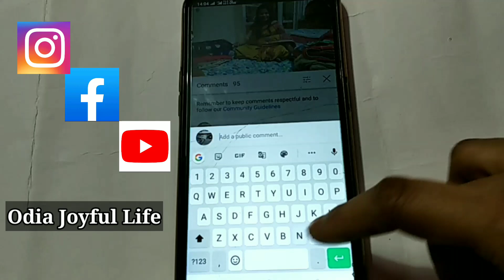Ajira video pura funny au informative achhi | ହସି ହସି ଗଡି ଯିବ | Odia Bohu | Odia Vlog | Odia Blog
Hello friends,

ଆଜିର video ରେ ମୁଁ ଆଉ husband କାମ ସହ ଗୁନୁ ରେ କରିବାର ଦେଇଚି |

Me and my HUSBAND 👇👇👇

HOPE YOU ALL ARE DOING WELL AND YOU WILL LIKE MY VIDEOS.

To get notification of all the videos i will upload in future please press on bell 🔔 icon. 🙏🙏🙏🙏🙏🙏🙏